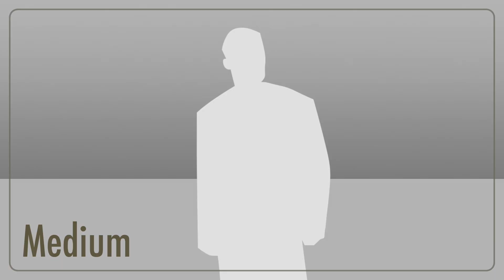The Quest - Trailer (2024)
I liked this movie

Movie: The Quest

3 Characters:

Rick
Melanie

and Colin

They make Groups

Version: 2024

Please add Views and Lots of Comments in my channel